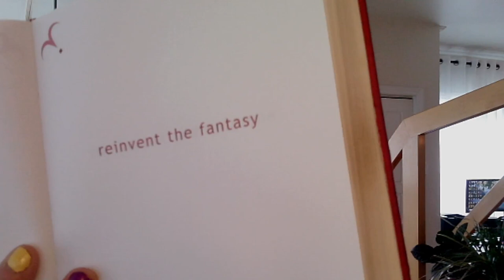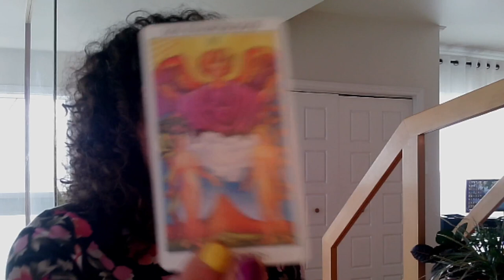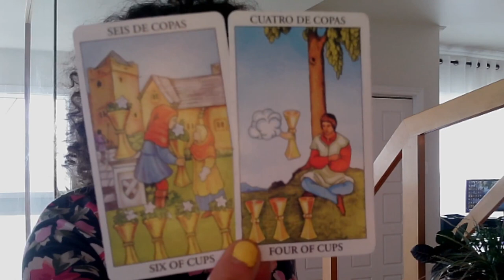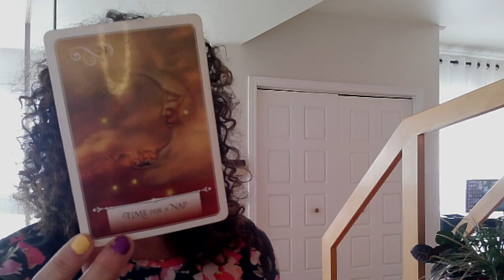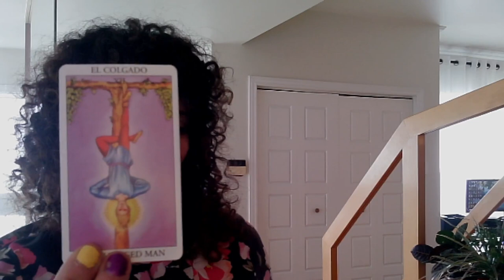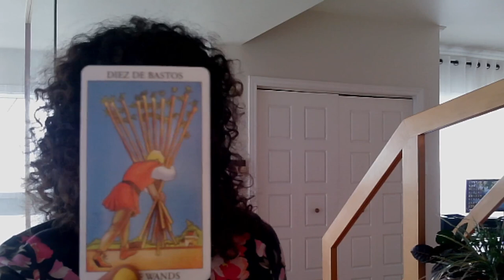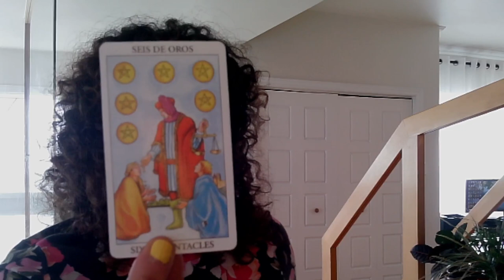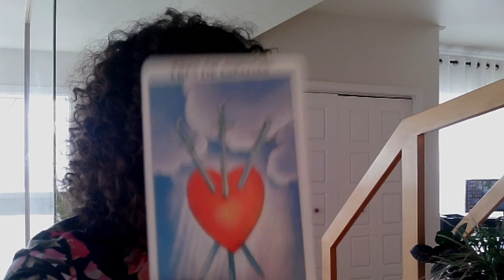TOUS LES SIGNES!! ♈️♉️♊️♋️♌️♍️♎️♏️♐️♑️♒️♓️ + COLLECTIF: séparation/non-communication ♥️😍